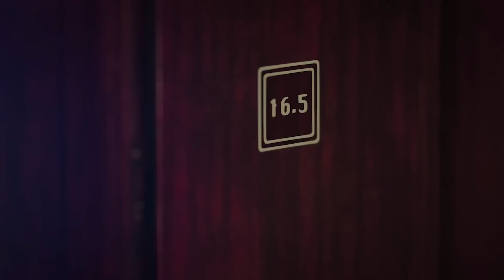সাড়ে ষোল তে তারকাদের ঢল নিশো কি করবে আবার বাজীমাত | Afran nisho Share Sholo